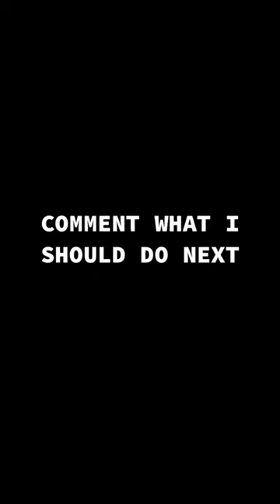Minute Long Song - Day 3 ( Loafers )